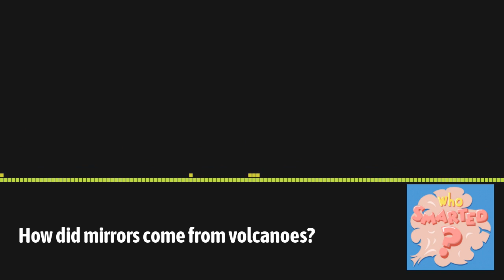How did mirrors come from volcanoes? | Who Smarted?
Mirror, mirror on the wall...why do I see my reflection at all? On this 12 minute episode of Who Smarted? our Evil Queen will learn how her Magic Mirror works, why we all look different in photos than in the mirror, the science behind how mirrors are made, and the surprising history of the first mirrors! Your kids will discover that the first mirrors were made from rocks - yes, rocks! Specifically obsidian, which is a shiny volcanic rock that can be polished to a glass-like finish. They will learn that modern mirrors are mostly made by spraying aluminum onto glass. And they will learn the reason your face often looks weird in photos is simply because you spend more time looking in mirrors, which flip your image. A photo is actually truer to what other people actually see -- but because you rarely see yourself that way it 'flips you out.' Listen anywhere you get your podcasts including Apple Podcasts, Google,Spotify, Stitcher, OR at our siteWho Smarted?, where you can also get a FREE episode guide with more information and activities for the kids. for privacy information.